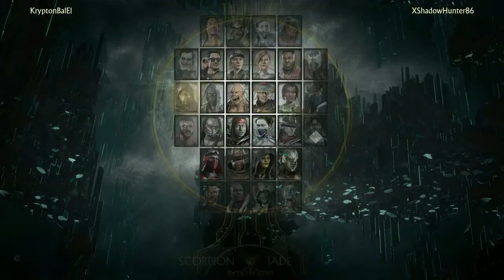Stressful Road To DEMI-GOD (Mortal Kombat 11) Season Of Lost Souls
hey Guys Hope You Enjoy The Content. Injustice Movie Wednesday So please Stay Tune And be Safe out There.